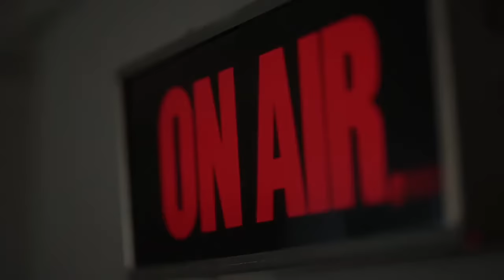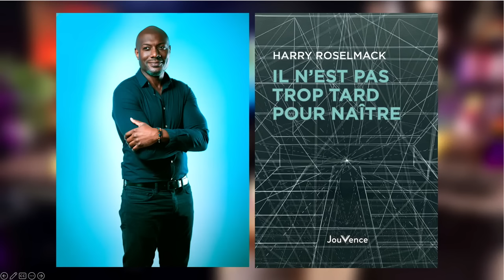Harry ROSELMACK - Il n'est pas TROP TARD pour naître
Pouvons-nous vraiment cesser de vouloir remonter à l’origine du processus dont nous sommes le résultat ?

Pouvons-nous renoncer à savoir si nos vies particulières et, par extension, la vie en général ont une signification, si elles doivent suivre une direction ?

Guidé par ces questions, Harry Roselmack s’est lancé dans une enquête sur l’univers.
À partir de connaissances théoriques riches qu’il a vulgarisées, il bâtit un raisonnement métaphysique pour découvrir si l’univers est une création porteuse d’une raison d’être et d’une finalité.
Les chemins qu’emprunte sa cosmogonie posent les jalons de nouvelles définitions de l’espace et du temps et nous accompagnent dans une prise de conscience essentielle : celle du rôle que nous avons à jouer dans l’univers.

L’humanité n’est pas encore parvenue au stade ultime de son évolution.
Une évolution qui, selon Harry ROSELMACK, passera par cette compréhension.
Une prise de conscience globale, un changement radical de notre façon d’être sont nécessaires à l’établissement d’un avenir plus radieux. Il n’est pas trop tard pour naître… véritablement.